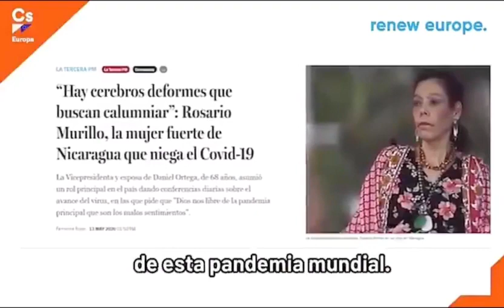Eurodiputada pide al Gobierno de Nicaragua tome medidas de protección a la población ante covid-19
Eurodiputada Soraya Rodríguez “Pedimos al Gobierno de Nicaragua la adopción de medidas de protección de la población frente al Covid -19 y que cesen los despidos y hostigamiento al personal sanitario que está alertando a la población sobre las graves consecuencias de la pandemia”